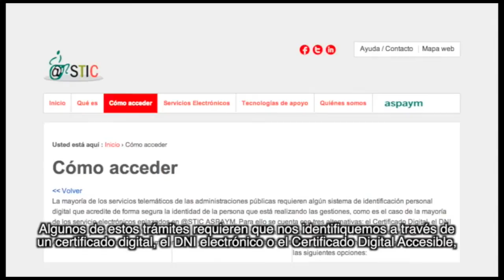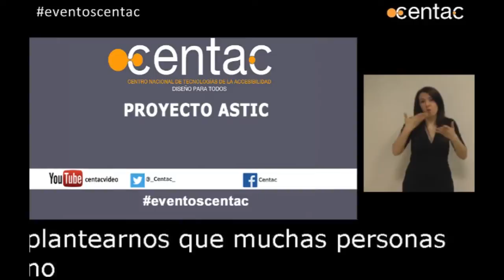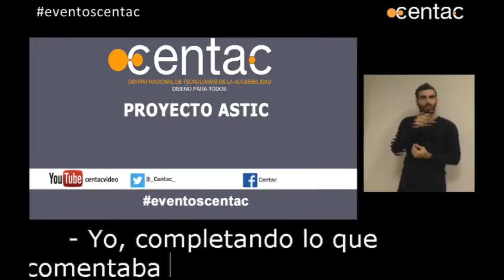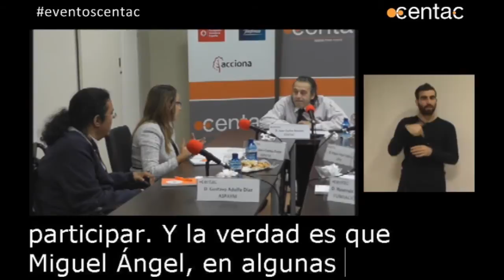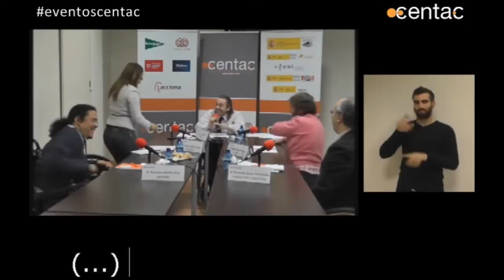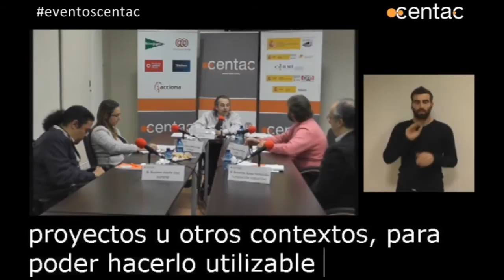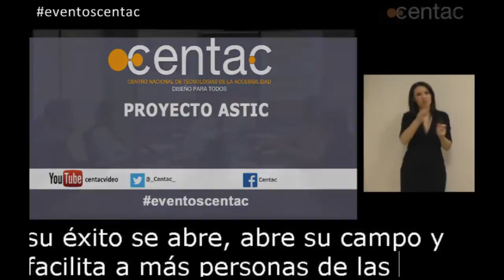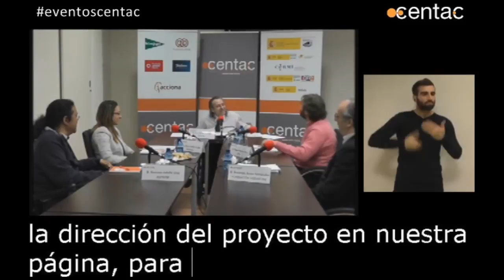08. Taller: Accesibilidad a los servicios telemáticos inteligentes para el ciudadano (2013)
La plataforma ASTIC ASPAYM permite realizar las gestiones relacionadas con los servicios telemáticos ofrecidos por las Administraciones Públicas, de una forma accesible, fácil y guiada. Mediante un punto único de acceso para el colectivo de personas con discapacidad física y cognitiva, promueve la participación ciudadana en igualdad de condiciones.
Participan, de izquierda a derecha: Gustavo Adolfo Diaz, Responsable del Centro de atención al usuario; Clara Cuenca Galán, Directora de Programas y Proyectos de la Federación Nacional ASPAYM; Juan Carlos Ramiro, director de Accesibilidad de CENTAC y moderador, Miguel Ángel Valero, director del Departamento de Ingeniería y Arquitecturas Telemáticas (DIATEL). Universidad Politécnica de Madrid; y Rosendo Amor Fernández de la Fundación Vodafone España.